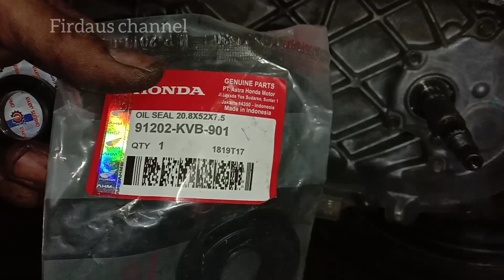Penyebab V belt cepat Aus dan putus di honda beat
penyebab boros v belt di motor matic